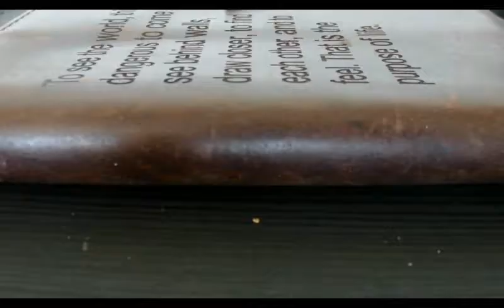The Legendary Waldjugend - VLOG 14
3 Days with the Wald Jugend (Forest Youth) in Uslar, Germany. These kids have the bushcraft skills of people 3 times their age. Amazingly tough, self-sufficient and also hospitable.